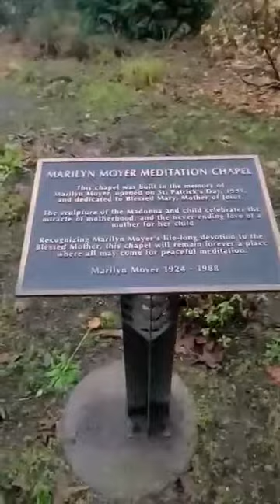The Meditation Chapel at Dusk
Fr. Vidal Martinez, OSM, takes us on a walk to the Meditation Chapel at Dusk. This special place is located in The Grotto's Upper Gardens in Portland, Oregon. On a clear day, you get a wonderful view of Mt. St. Helens, 52 miles to the north.